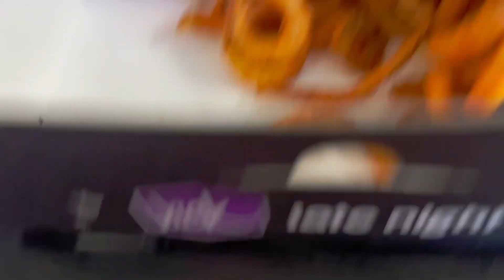WHAT IS THIS?? | Trying Snoop Dogg Munchie Meal From Jack In The Box Review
Today's video I will be trying snoop dogg's munchie meal from jack in the box keep watching to see my review and thoughts on it.

Intro 0:00
Taco Review 0:50
Tender Sandwich Review 1:58
Don't Cancel me :) 3:52
Brownie Review 4:46
Final Thoughts 6:33
Outro 7:20